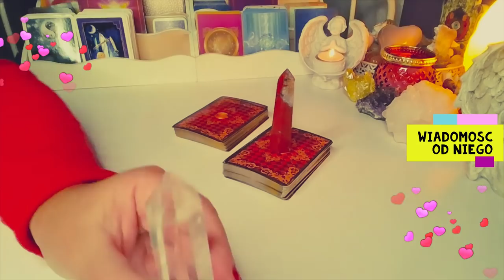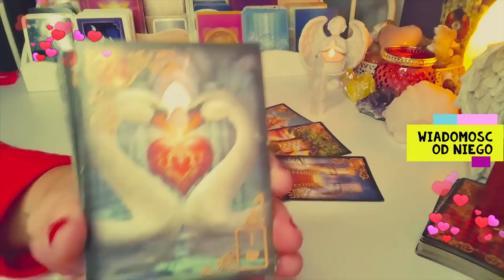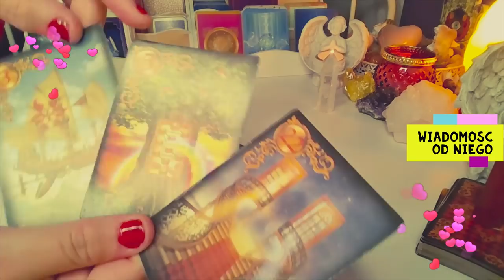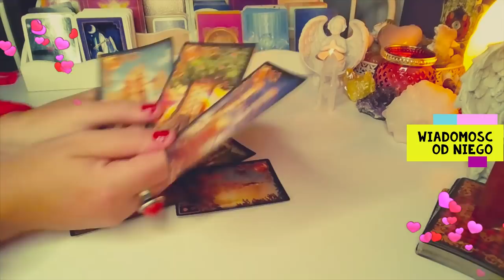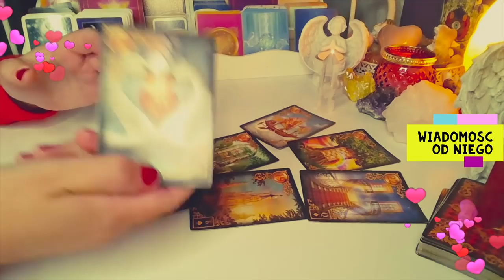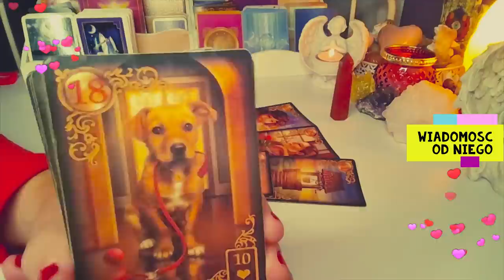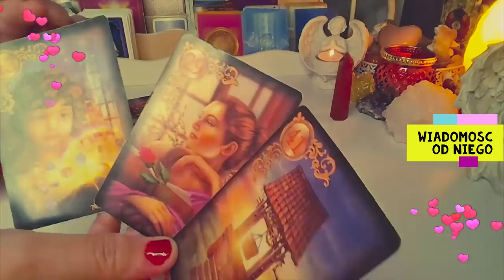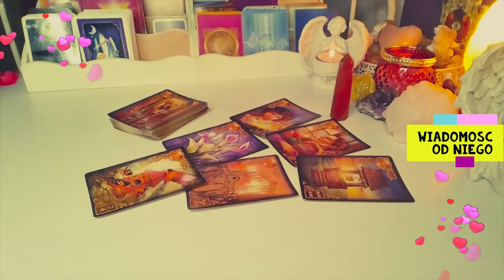ORAKEL ❤️ WIADOMOSC OD NIEGO/NIEJ❤️wybierz talie❤️2x7 Karty LENORMANDA❤️wrozby